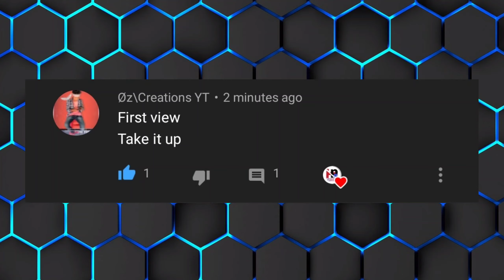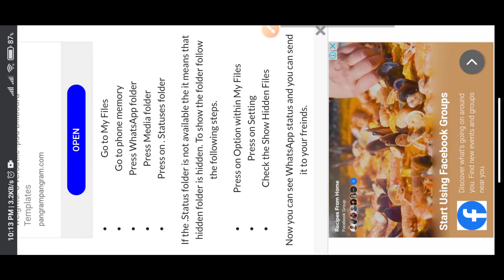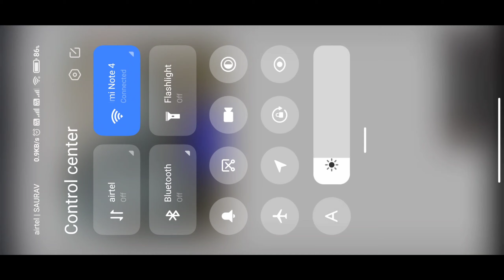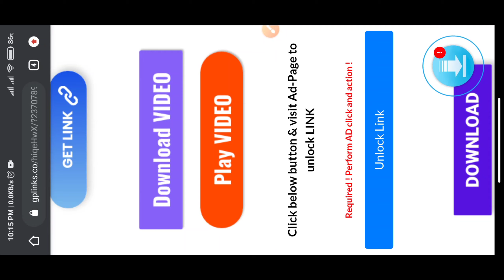how to open gp linkgp || link se file kaise download kare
learn about:-

This video I expected how to download types of shortlink.

Ex:-word press, gplinks etc.

About : Technical problem solve is a YouTube Channel, where you will find technological videos in Hindi, New Video is Posted :)

1.how to unlock gplink
2.how to open gp link
3.gp links
4.how to unlock gp link
5.how to download files from gp links
6.how to use gp links
7.how to download file from gp link
8.how to download any file from gp link
9.how to download from gp link file
10.how to download file idm gp link
11.gp link se file kaise download kare
12.how to download gp link file
13.gp link se download kaise kare
14.gp link se templet kaise download kare
15.how to open gp link links